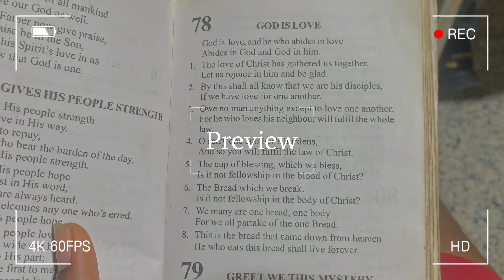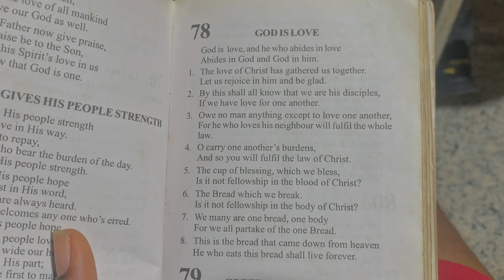Days in my Life 🍃| Life of a Realistic African Girl | Living with my mum | An introvert kinda girl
Hey lovelies ❤️

I hope you enjoy this vlog as much as i did creating it .